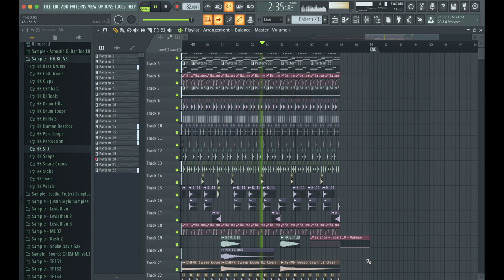Avicii - Never Leave Me (Triangle Remake)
Happy birthday Tim🕊💙
I never forget your legacy...